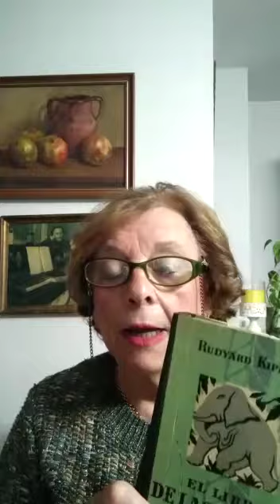Mª Pepa Burbano nos presenta su libro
"El libro de las tierras vírgenes" de Rudyar Kipling